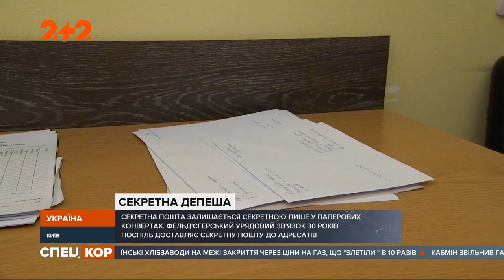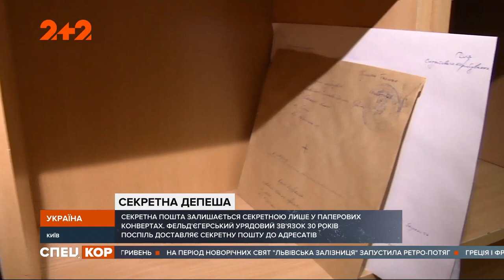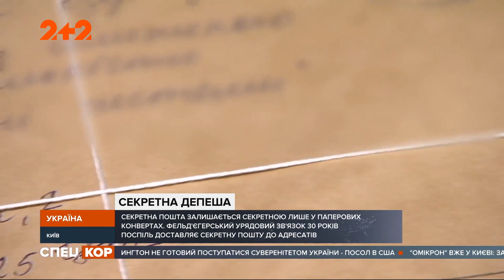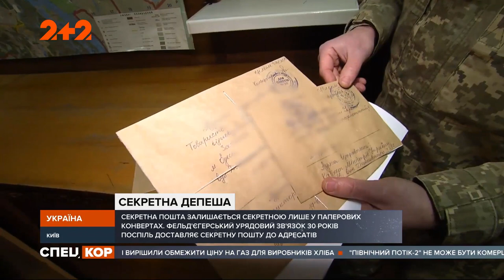Чому надійніше доставляти секретні документи фельдʼєгерською службою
Урядовий фельдʼєгерський звʼязок – пошта спеціального призначення. Офіцери служби доставляють таємну, цілком таємну та особливо важливу кореспонденцію керівництва держави,  державних органів, дипломатичних установ, а також з району проведення ООС.